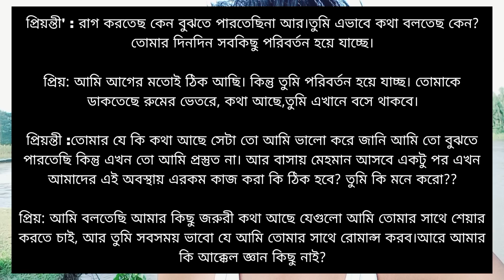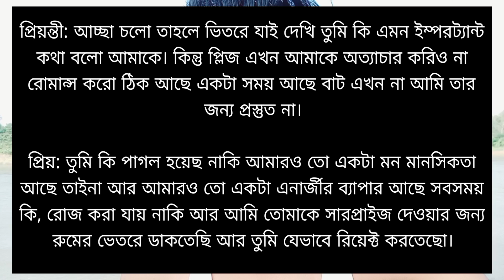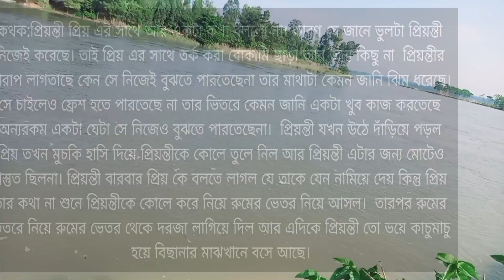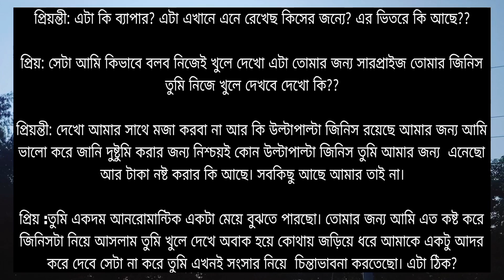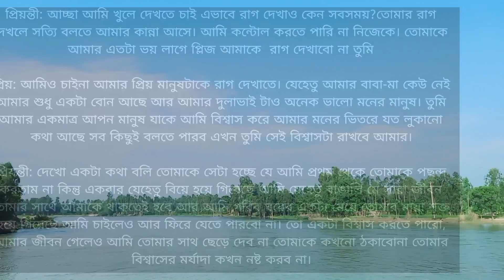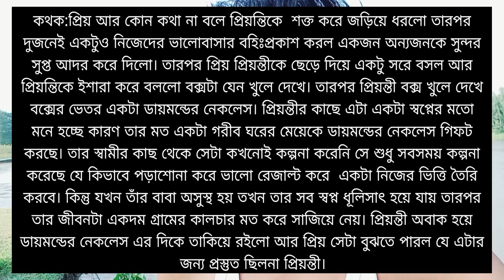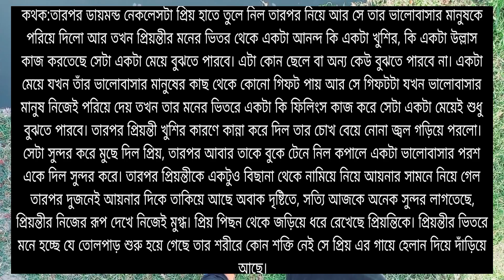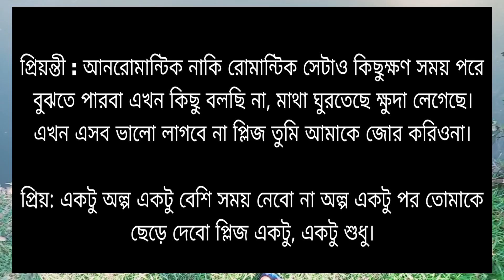প'তি*তা মেয়েটি যখন বউ | PART : 02 | HEART BROKEN STORY